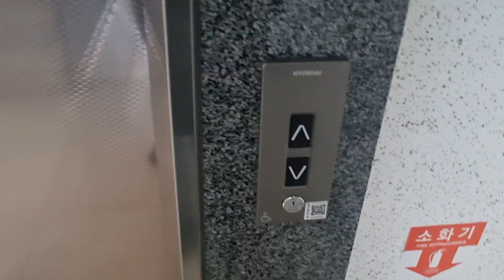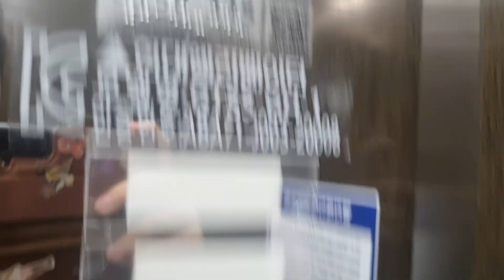[2023 GTSS-GH-1(M)] 서울특별시 성동구 상원4길 6(성수동1가) 정수빌딩 현대엘리베이터 탑사기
정수빌딩 입니다.

-- [건물 소개] --
이곳 옛날 당시에는 젠모텔 건물이었습니다. 옛날에 시골집동태탕과 도시장터, 갈비찜한날이 입점되어 있었고 2층에는 숙박시설으로 이루어졌습니다. 그이후 2021년 하반기에 철거하고 작년에 8층짜리 건물로 재탄생하였습니다.

2023년 말에 설치된 현대엘리베이터의 H벨트식 기어리스 모델인 GTSS-GH-1(M)이 설치되어 있습니다.

옵션과 디자인치고는 그 전에 방문한 해솜빌딩하고 같은 디자인을 쓰고 있습니다. 즉 거기도 넥스가 아닌 비발디 일반 트림이며, 보호막이 없어서 깨끗한 디자인을 볼 수 있습니다. '비발디 오텀 메이플' 트림이 적용되었으며 옵션은 넥스 운전반에서 쓰는건 다 넣었네요. 속력은 분속 90m/min으로 빠른 편입니다.

23년식 넥스치고 상당히 훌륭하였습니다. 뭐 운행중에 가감속도 부드럽거나 그 외에도 아주 좋았으며, 승차감도 우수한 모습을 보여주고 의외로 깔끔한 모습으로 보여주고 있습니다.

2023년 1월 31일 설치, 현대엘리베이터 GTSS-GH-1(M)
2024년 5월 19일 17시 21분 촬영

승강기번호(ID) : 0158-345

건물용도 : 제1종근린생활시설-기타
위치 : 서울특별시 성동구 상원4길 6(성수동1가)

설치장소 : 1-1(1호기)
제조업체 : 현대엘리베이터(주)
권상제어방식 : 로프식-VVVF
설치일자/최초설치일자 : 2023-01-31/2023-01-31
종류 : 장애인용
운행구간 : B1 ~ 8
정원 및 적재하중 : 13 인승 / 1000kg
정격속력 : 90m/min (5.4km/h / 1.50m/s)
층표시기 : 도트 매트릭스 LED
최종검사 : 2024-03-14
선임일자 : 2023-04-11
보수업체 : 현대엘리베이터(주)강북지사
모델명 : GTSS-GH-1(M)

*평가
승강기 관리상태 : S
디자인&내장재 : S
버튼 : SS
층표시기 : S
알림음 및 안내방송 : S
승차감 : S